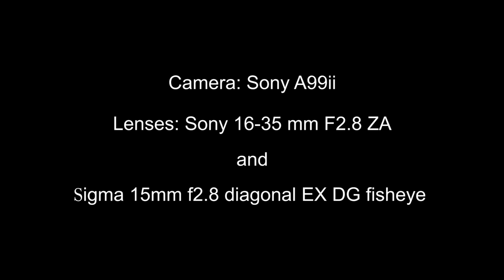Bovington Tank Museum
A slideshow from the Bovington Tank Museum including vehicles from the Tiger Collection